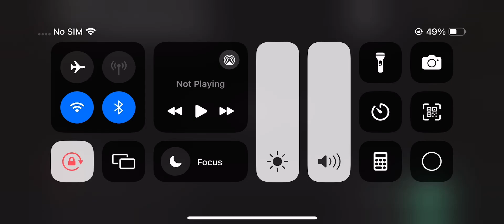Copy of YTPMV Scary Maze Reaction Scan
Credit to Jayden Alternate for the scan.